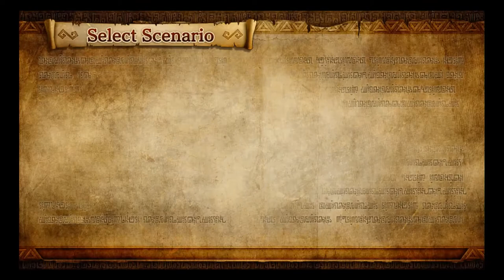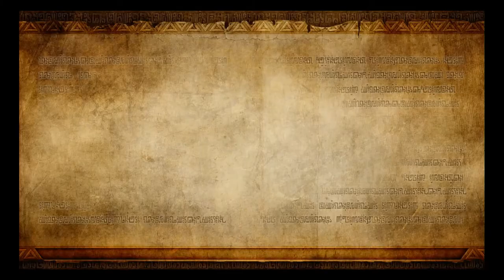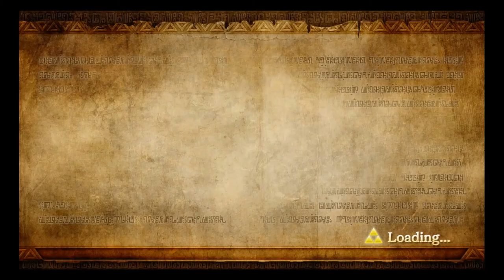Hyrule Warriors 9 Lana Makes Magic Walls of Awesome